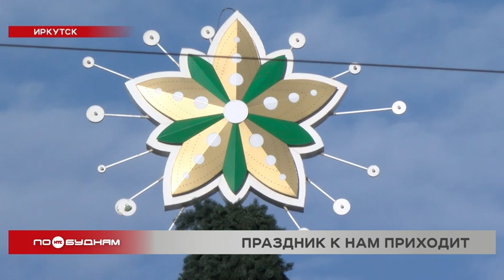Оформление Иркутска к Новому году затруднено из-за тёплой погоды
Скоро в каждом дворе, сквере и парке Иркутска появится праздничная атмосфера. В городе уже началась подготовка к Новому году. С какими неожиданными трудностями в этом году столкнулись рабочие, расскажет Кристина Чиркова.

Пока так выглядят будущие ледовые скульптуры. К Новому году в иркутском сквере Кирова их появится около 30. Это будут герои популярных мультфильмов. Для работы понадобится 120 кубов воды. Её вот в таких брусках привезли сюда с иркутского водохранилища. Но в этом году рабочие столкнулись с неожиданной для Сибири проблемой – слишком тёплая зима.

ГЕОРГИЙ ЧАНТУРИЯ, руководитель ледового оформления:

«Если будет больше плюсовая температура, придётся укрывать различными материалами. Лёд очень боится ультрафиолетовых лучей. Работаем второй день, начали первого декабря, планируем закончить к 20 декабря».

АРКАДИЙ СТАРОДУБЦЕВ, директор МАУ «Праздник»:

«В этом году мы делаем ледовые фигуры по сказкам Александра Сергеевича Пушкина. И самое главное, что у нас будет очень много таких интерактивных фигур, где можно сфотографироваться. У нас будет большой писательский стол, за которым можно будет почувствовать себя настоящим писателем и посидеть за этим ледяным столом».

Ну и куда без новогодней красавицы. Ёлку высотой 25 метров рабочие уже установили, осталось дело за малым – нарядить. Но из-за отсутствия снега настроение у иркутян пока не новогоднее.

ДАНИЛА КАПУСТИН, иркутянин:

«Плохо, что снега нет, зима не ощущается. Декабрь, а мы не можем ощутить всю прелесть нашей зимы».

Ощутить праздничное настроение на острове Конный пока тоже невозможно. Пока здесь ещё ничего не оформлено. Но скоро установят 15 ледовых конструкций и ёлку, а сам остров превратится в каток. Кстати, заливать катки в районах в этом году начали позже обычного. Причина – опять-таки плюсовая температура зимой.

КРИСТИНА ЧИРКОВА, корреспондент:

«Эта наледь и есть первый слой ледового покрытия. По правилам оно должно быть около 5 сантиметров. Чтобы такой каток покрыть льдом, рабочим потребуется 50 тонн воды».

Всего в Иркутске откроют 25 площадок для катания. Подготовить их должны к 5 декабря. Ну а 31-го числа все по традиции будут ждать салют. Он в городе пройдёт на 6 площадках: в том числе на Синюшиной горе, в Ново-Ленино, на сквере Кирова.